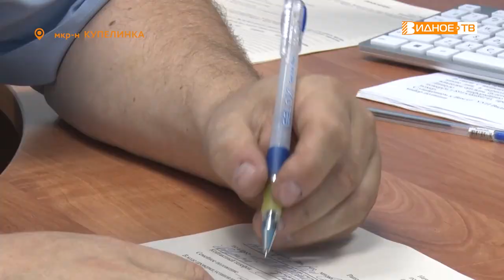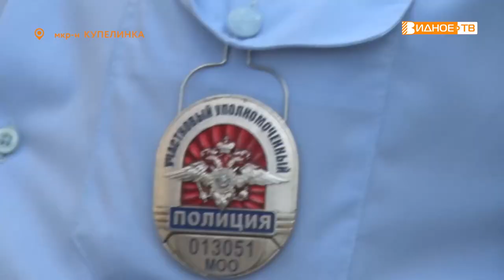ОДИН ДЕНЬ С УЧАСТКОВЫМ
Видновские полицейские присоединились к всероссийской акции «Один день с участковым». Правоохранитель из микрорайона купелинка Александр Карнаухов показал свою работу изнутри нашей съемочной группе.